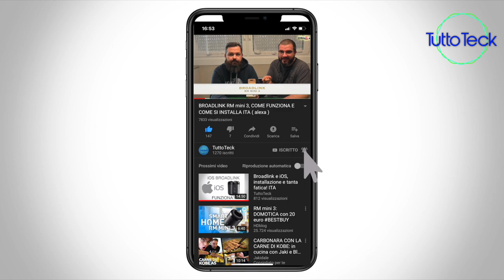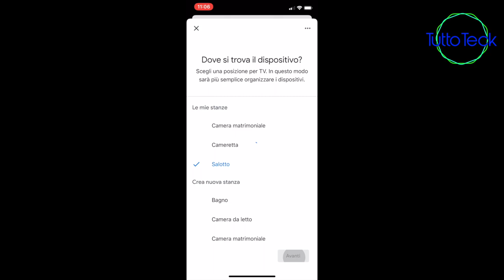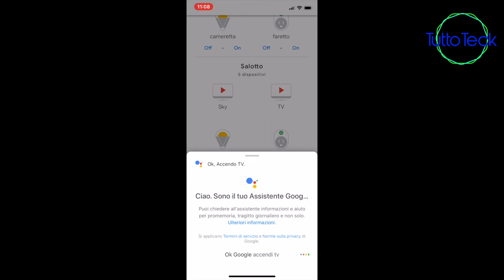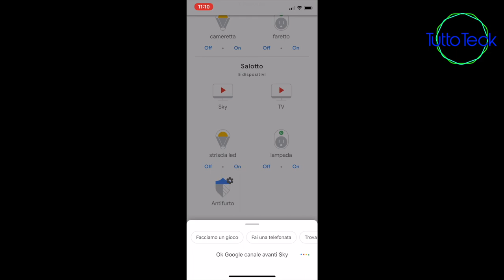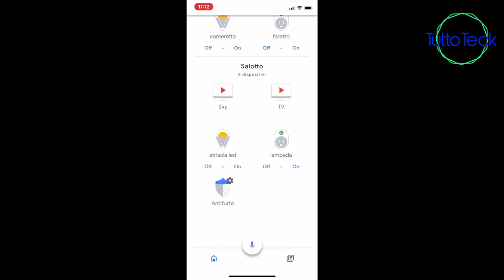GOOGLE HOME MINI E PANAMALAR, FUNZIONA MA ITA